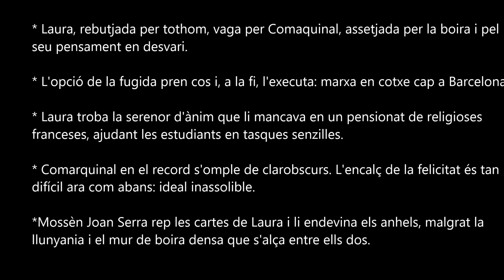Laura sants 14 II